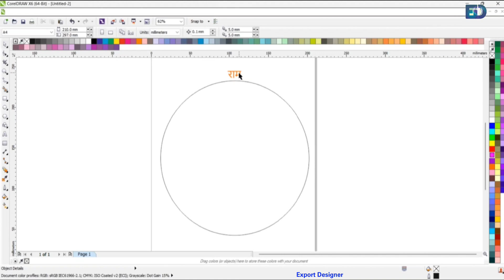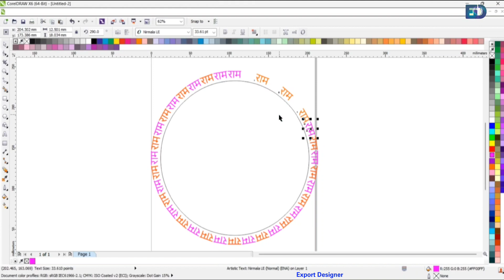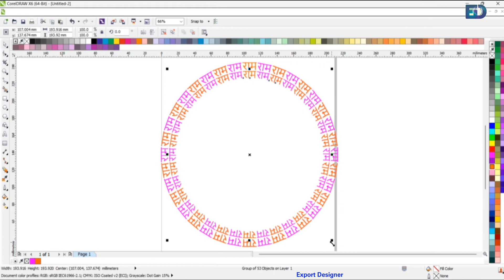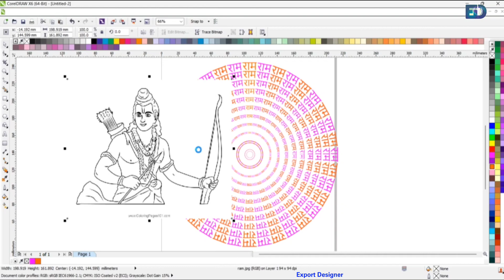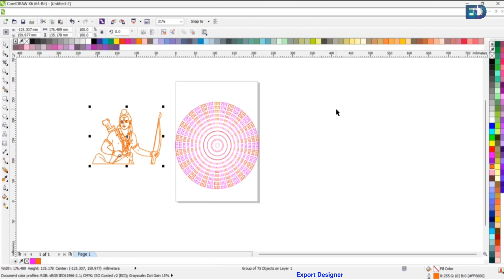Jay shree Ram, Ram name and line art design in Corel drawx6 tutorial.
Jay shree Ram 🙏❤️☺️ bhaiyo

your quarries

how to make Jay shree ram image
how to make ram name design
how to create a design effect
Jay shree Ram bhaio pyar bhar ke milna chahiye is video par

my channel

Export Designer.